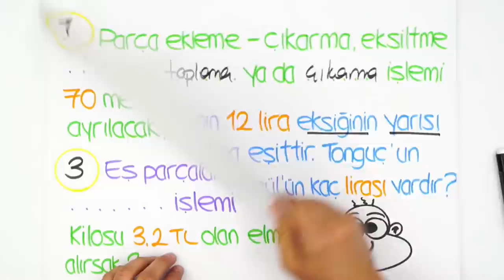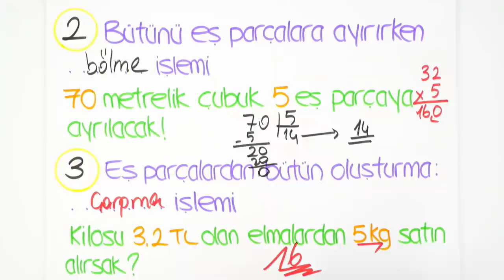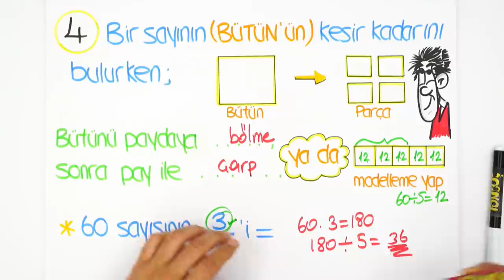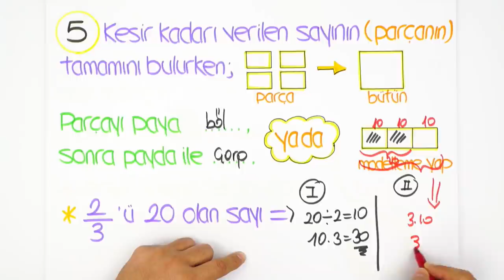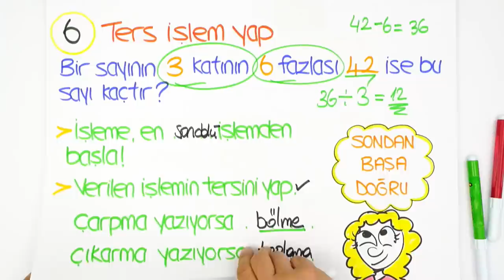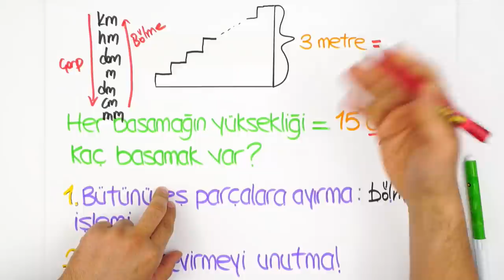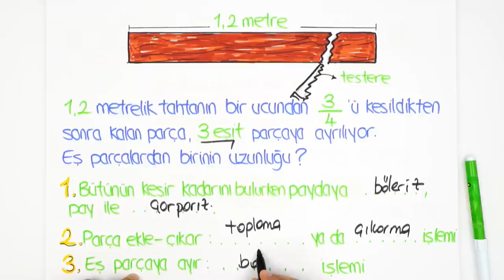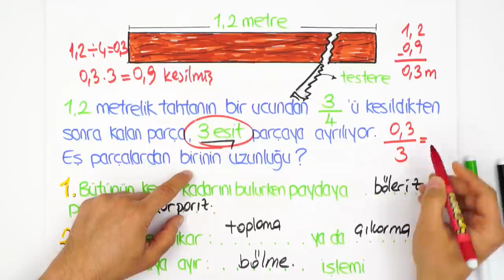Hangi İşlemi Nerede Kullanacağımı Bilmiyorum 😌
Matematikte işlem hatası yüzünden kaybedenler burada mı?🧐 Öyleyse toplanın hangi soruda hangi işlemin yapılması gerektiğini anlatıyoruz. 👌